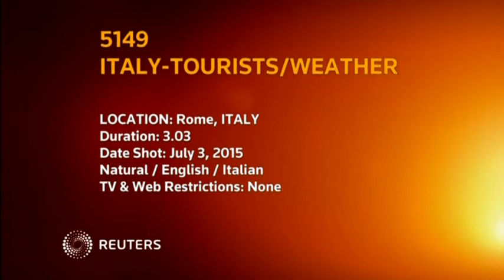Tourists in Rome Flock to Fountains to Cope With Heat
Tourists in the Italian capital used various strategies to cope with the heat on Friday (July 3) as temperatures were predicted to reach 39 degrees Celsius (102.2 Fahrenheit).

There were queues at many of the city's fountains, with people filling up bottles and splashing themselves with water.

Others sought shade to shelter themselves from the sizzling sun.

But some visitors were undeterred by the heat.

"The weather is fantastic and it looks so amazing for us. There are so many expressions, feelings and different colours," said Polish tourist Katya.

"In this temperature we are getting up in the morning and because it is the easiest way to visit and then we fall asleep in the siesta time," she said.

Rome residents had other ideas on how to keep cool.

"A wet towel on the head - that's how hot it is!" said Sandro, happy to demonstrate how to do it.

" I keep putting water on my neck - it's advice for everyone; if you have a bandana, wet it and put it on your head, and drink lots of water," said Roberto.

Some tourists found it hard to cope.

"It's very hot, very hot. You can't even breathe," said Jette from Denmark.

An Argentinean couple took turns putting their heads under jets of water to refresh themselves.

Other tourists turned to a more traditional way of keeping cool: eating a gelato.

Weather forecasters predicted that temperatures would stay high over the coming weekend, but might drop slightly next week.